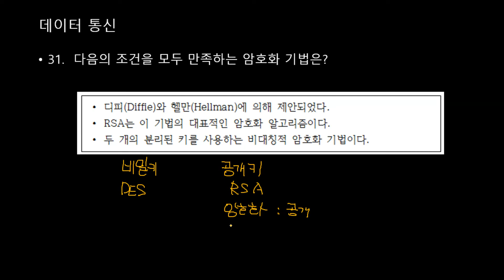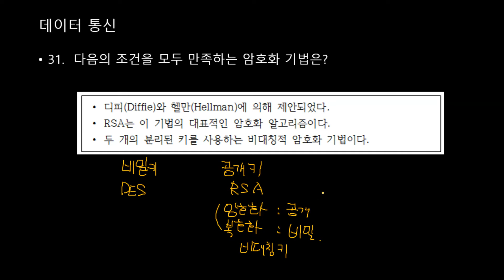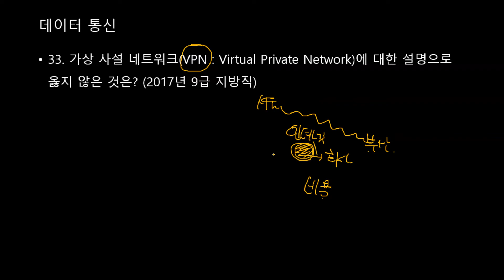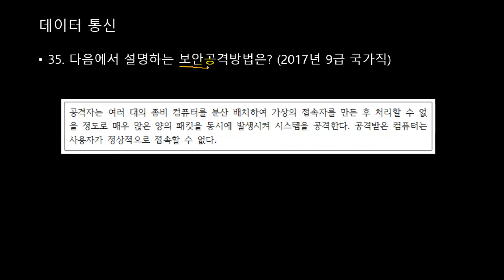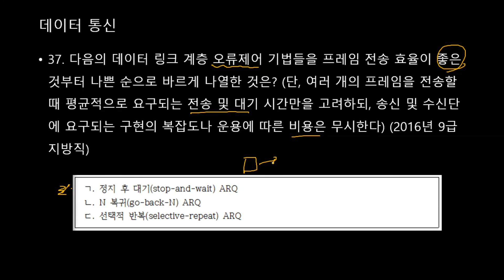[더배움] 2022 계리직 컴퓨터일반 문제풀이 제20강 데이터통신 31~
2020 최신 이론, 요약, 문제풀이 첫강부터 완강까지 모두 무료로제공합니다.